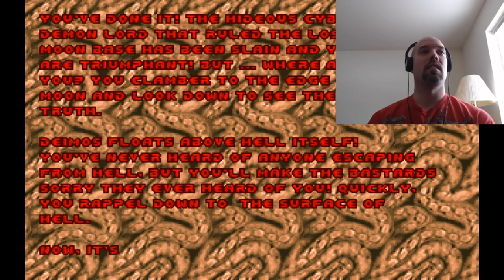DOOM-cember Stream Part 2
Part 2 of the DOOM-cember Stream